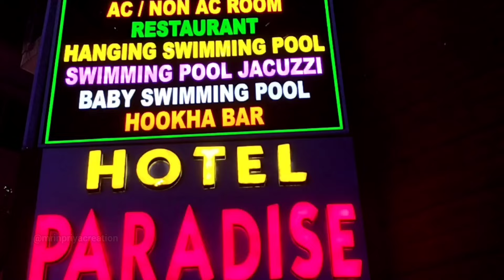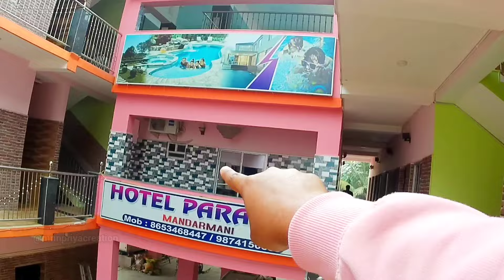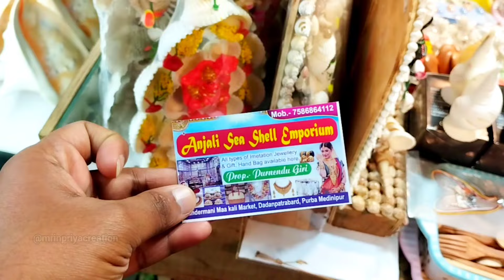Mandarmani Tour 2024 |এক রাত দুই দিনে মন্দারমণি ভ্রমণ | Mandarmani Tour Guide | Mandarmani Sea Beach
Your quarries -
Mandarmani Tour 2024
এক রাত দুই দিনে মন্দারমণি ভ্রমণ
Mandarmani tourist places
Mandarmani tourist spot
Mandarmani tourist places
Mandarmani tour
Mandarmani tour plan
Mandarmani cheapest tour plan
Mandarmani trip plan
Mandarmani
Mandarmani tour package
mandarmani tour package from kolkata

Background music provide - sagor raha